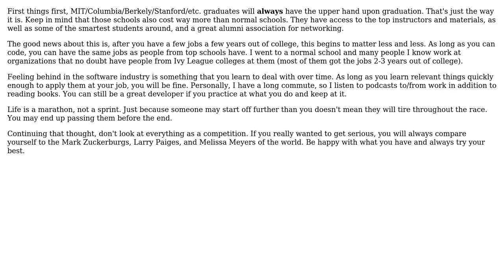I'm graduating as a CS major from a bad CS program. How can I catch up? How can I get over it?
Software Engineering: I'm graduating as a CS major from a bad CS program. How can I catch up? How can I get over it?

With thanks & praise to God, and with thanks to the many people who have made this project possible! | Content (except music & images) licensed under CC BY-SA | Music | Images & others | With thanks to user Lawrence Aiello user Dan Ocean and the Stack Exchange Network Trademarks are property of their respective owners. You are responsible for your own actions.